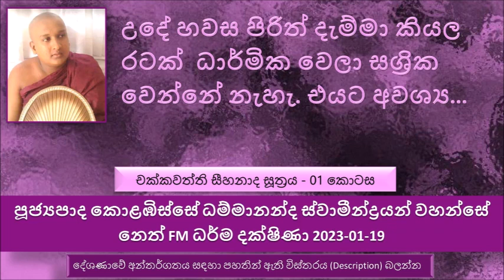උදේ හවස පිරිත් දැම්මා කියල රටක් ධාර්මික වෙන්නේ නැහැ Ven Kolabisse Dhammananda Thero 2023-01-26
Ven Kolabisse Dhammananda Thero   - Neth FM Dhamra Dakshina 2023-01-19 Chakkawaththi Seehanaada Sutta Explanation - Part 01
චක්කවත්ති සීහනාද සූත්‍රය - 01 කොටස
යම් කෙනෙකුට මහා පුරුෂ ලක්ෂණ 32 තියනවා නම් ගිහි ගෙදර හිටියොත් සක්විති රජ වෙනවා. පැවිදි වුණොත් සම්මා සම්බුද්ධ රාජ්‍යය ලබා ගන්නවා.
වාසය කල යුත්තේ තමාව පිහිට කරගෙන, වෙන බාහිර පුද්ගලයෙක් හෝ දෙයක් පිහිට කරගෙන නෙමෙයි
තමා තමාට පිළිසරණක් කරගන්නේ කොහොමද ?
චක්‍ර රතනය තිබෙන තැනින් වෙනස් වුණොත් ඒ බව මට දන්වන්න කියල මේ දල්හනේමි
සක්විති රජතුමා පංච ශිල ප්‍රතිපදාවෙන් අවුරුදු දහස් ගණනක් වාසය කරනවා.
චක්‍ර රත්නය තිබෙන තැනින් වෙනස් වුණාම සක්විති රජතුමා තමන්ගේ වැඩි මහළු පුත්‍රයාට රජකම පවරලා පැවිදි වෘජ්ජවෙන් වාසය කරනවා
සකිවිති රජතුමා පැවිදි බව ලබාගෙන දවස් 07ක් යනකොට චක්‍ර රතනය අතුරු දහන වෙනවා. එතකොට ඔටුනු පැළඳි වැඩිමහලු පුත්‍රයා මේ වනගත වෙලා පැවිදි වෙලා ඉන්න රාජ ඍෂිවරයා හමුවෙන්න ගිහින් චක්‍ර රතනය අතුරු දහන වුණා කියල කණස්සල්ලෙන් ප්‍රකාශ කරා. එතකොට රාජ ඍෂිවරයා  තම පුත්‍රයා සනසවලා සක්විති වත් කියල දීලා  එයට අනුව කටයුතු කරන්න එතකොට චක්‍ර රතනය  පහල වේවි කියල.
මේ පුත්‍රයා සක්විති වත් වලින් රාජ්‍යය පාලනය කරාම චක්‍ර රතනය පහල වුණා
උදේ හවස පිරිත් දැම්මා කියල රටක් ධාර්මික වෙලා සශ්‍රික වෙන්නේ නැහැ. එයට අවශ්‍ය...
මොනවදමේ සක්විති වත් කියන්නේ ? ධර්ම දේශණා ශ්‍රවණය කරන්න